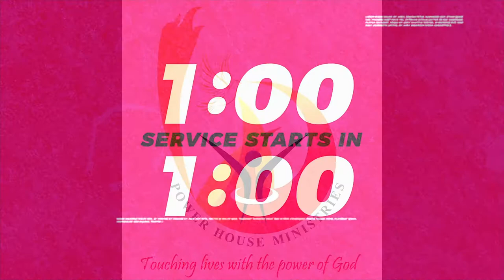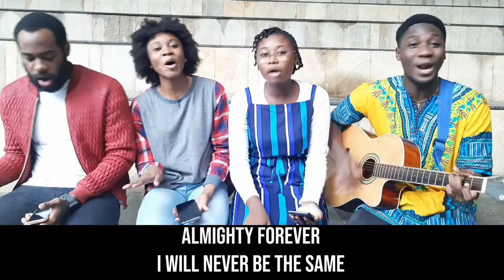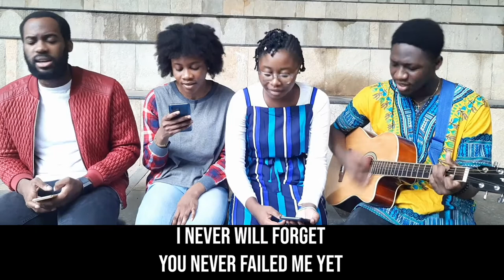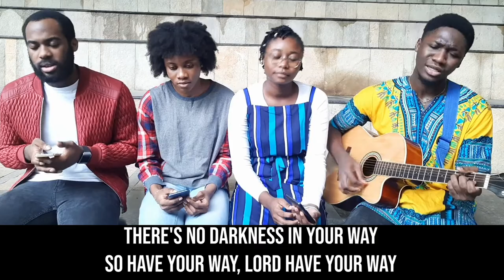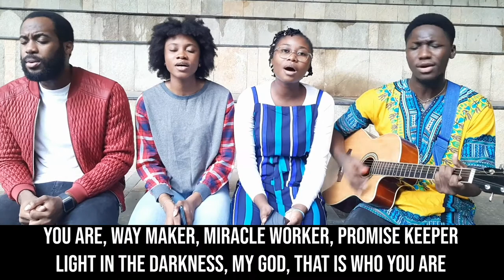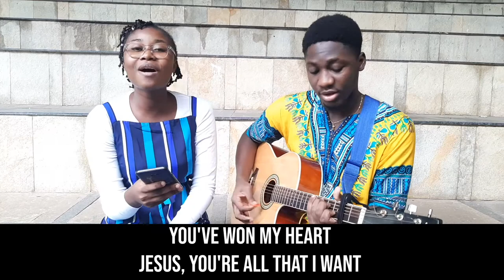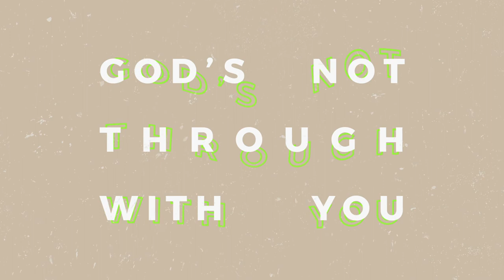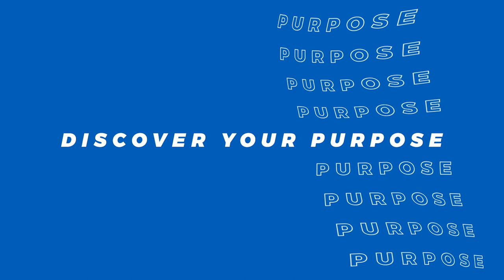Sunday Service | 5th July, 2020